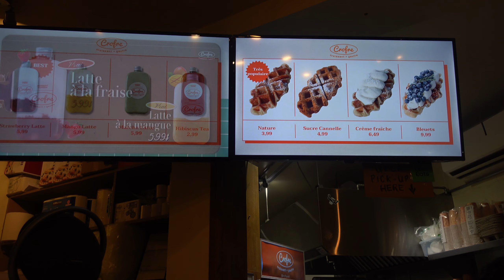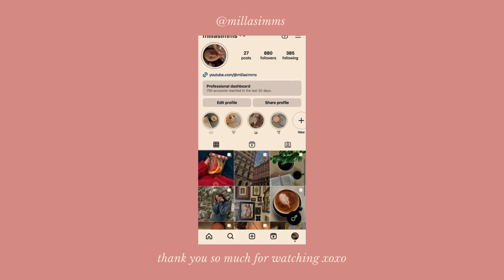february vlog 💌 family time, dinner party & pottery painting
welcome to my monthly vlog of sweet february moments

💌 music (from artlist):
let's be lovers - kyle cox
slow evening - david roy collective

💌 faq
how do you say your name? “meela”
where are you from? montreal!
how old are you? 18
are you in school? yes, liberal arts major
what’s your ethnicity? my mom is colombian and my dad is canadian :)
what do you use to film + edit? sony zv1 and capcut

💌 subs: